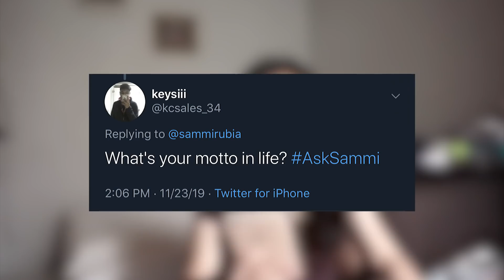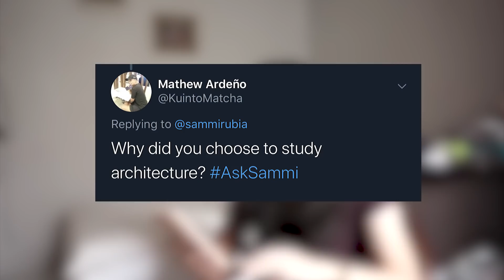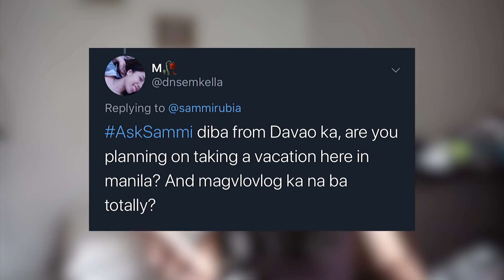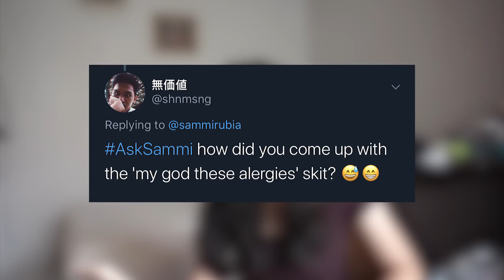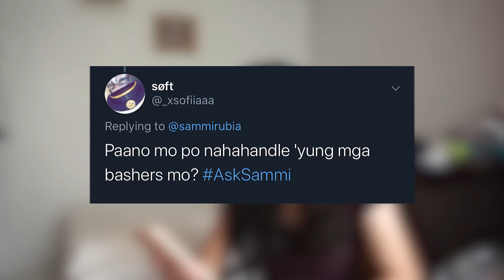Q&A // do I actually have allergies?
Get to know "Miss Allergies" My God, it's sammi you guys. I'm sorry for the questions I haven't answered :(( I'll try answering other questions in the comments below :)) I'm also sorry for the weird lighting changes in the video, the sun wasn't my friend that day :// Anyway, hope you guys enjoy the video! Love you! mwa xoxo

My God these allergies!